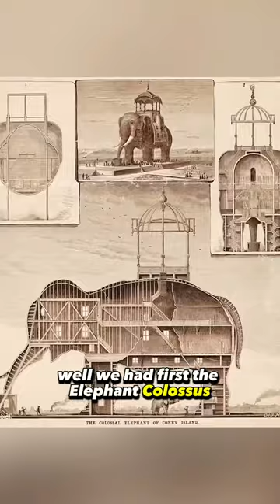The Sad story of Coney Island’s Elephant (with